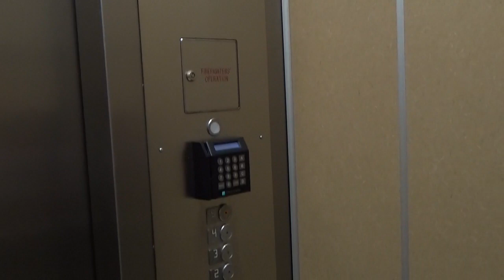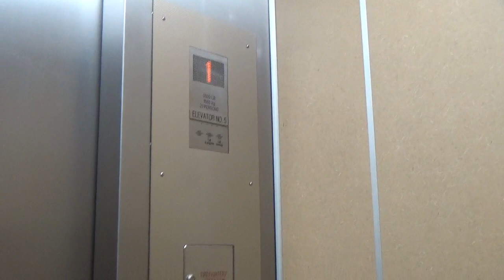Kone Elevator at Hullabaloo Hall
With @JimLiElevators